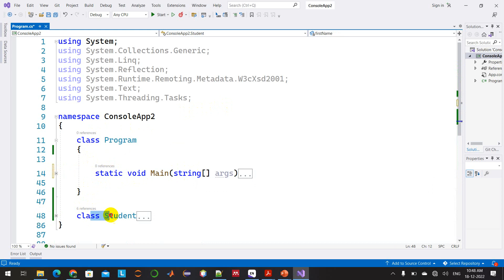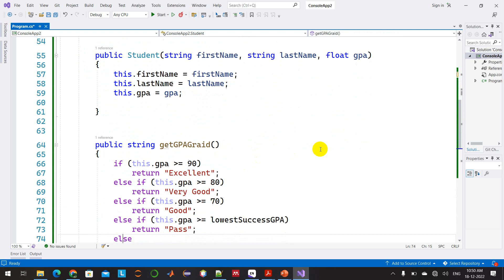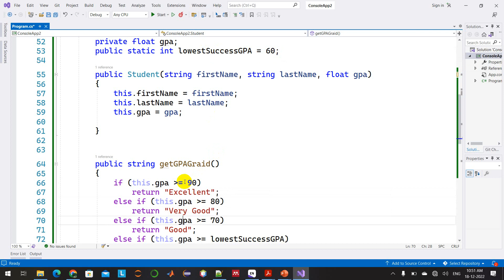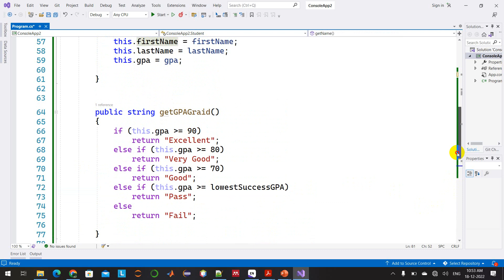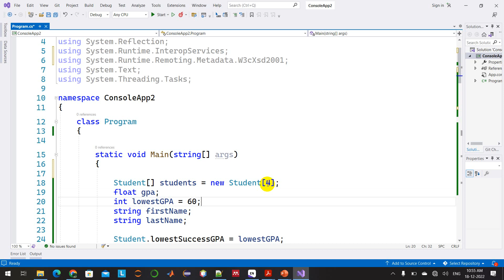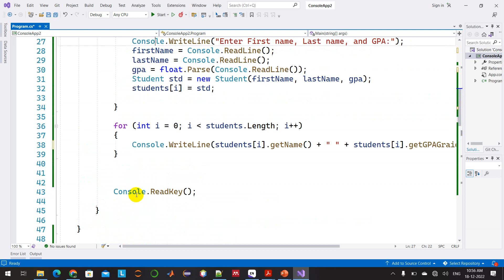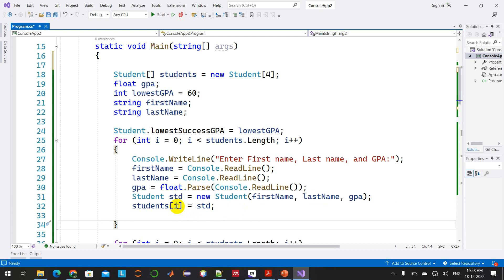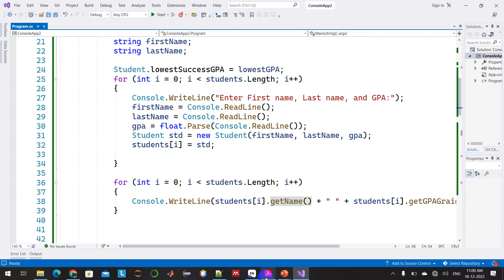C# OOP - Class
C#
OOP
Class
Private
Public